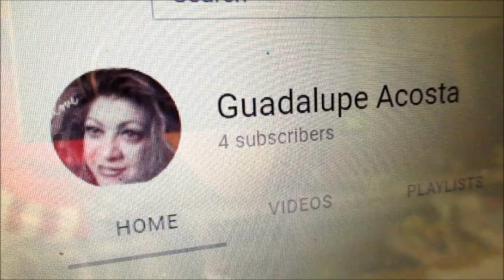#186 June 2021 Winner! Guadalupe Acosta......FREE SNC mat or Cricut mat/blade...